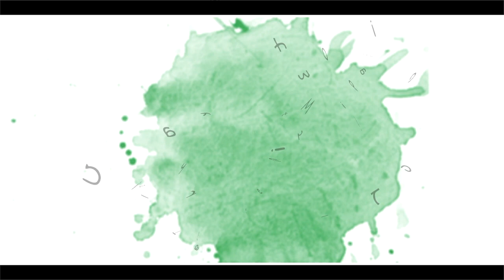Justin Buchholz getting Cranial Facial Release - UFC coach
Justin Buchholz loves the CFR (Cranial Facial Release) treatments he get at his local Sacramento Chiropractor; Dr. Tim Nicholl.
Justin has been punched in the face many times, thus causing severe breathing difficulties through the nose which causes him to be a mouth breather.  The breathing is such as issue that women complain of his snoring at night.
The CFR session filmed is quick, effective and easy to handle; no pain reported by Justin.  If you notice his phone, he is snap chatting while getting ballooned.
Cranial Facial Release is an advanced endo-nasal adjusting technique where small balloons are placed into the nasal cavity, the balloons are quickly inflated (1-2 seconds) and then deflated.
For more about this drug free approach to restorative breathing check out Dr.Tim's website;
Dr. Tim Nicholl is located in West Sacramento and the only Sacramento Chiropractic offering cranial facial release.